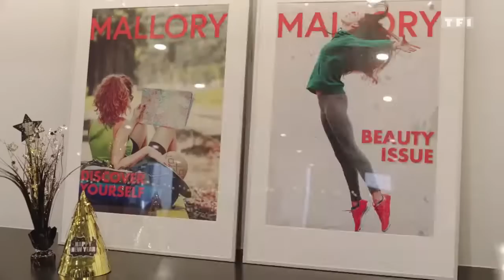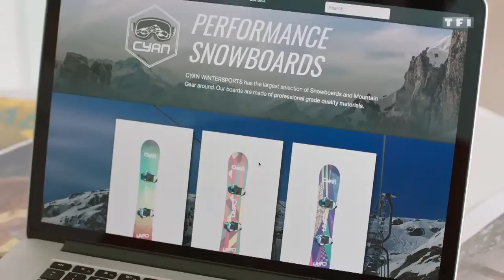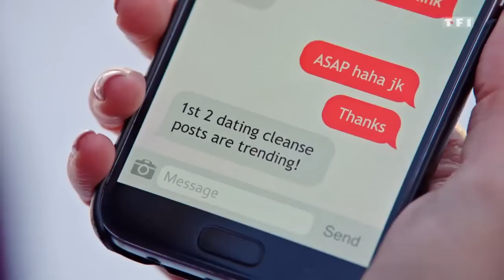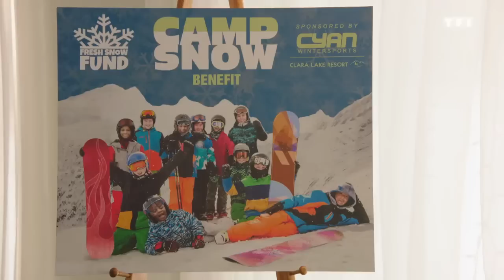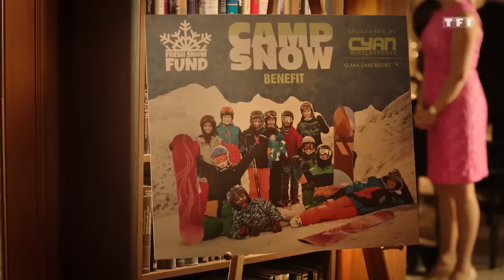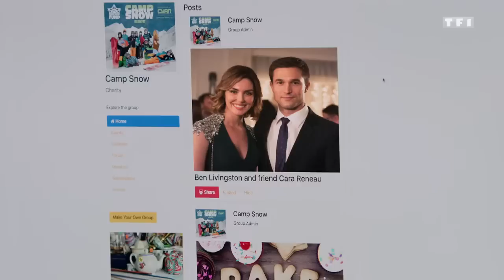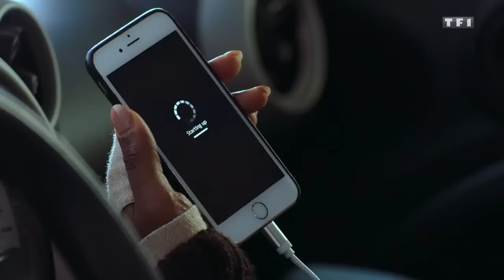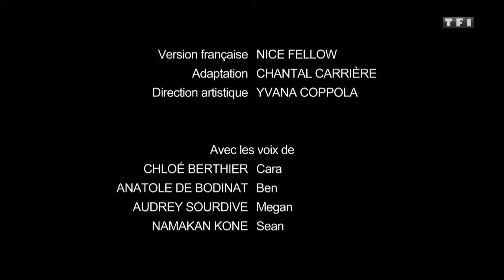Coup de foudre sous la neige, avec Taylor Cole (2018)